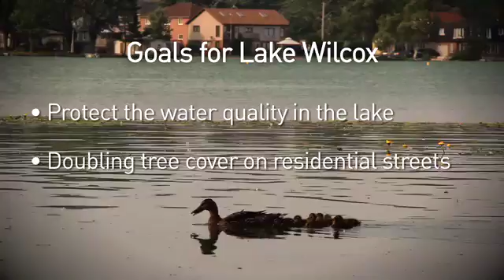Sustainable Neighbourhood Retrofit Action Plan (SNAP) 2012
The Sustainable Neighbourhood Retrofit Action Plan (SNAP) program aims to accelerate the implementation of environmental improvements and urban renewal at the neighbourhood scale. It takes an integrated approach to overcome urban retrofit challenges and address a broad range of objectives with locally tailored solutions.